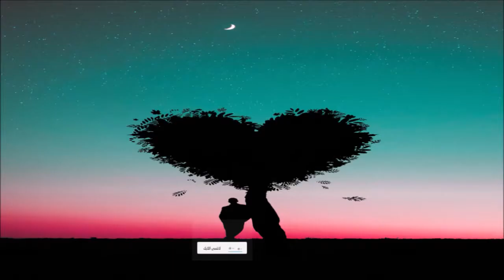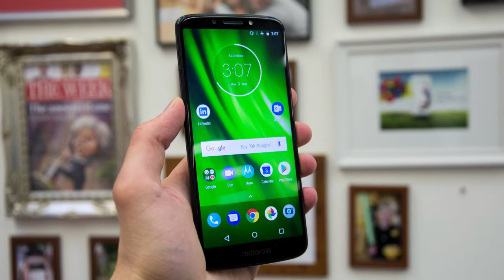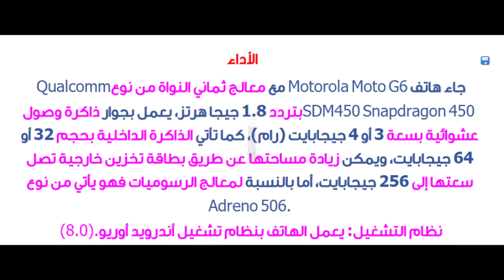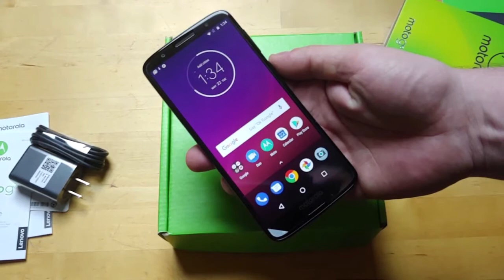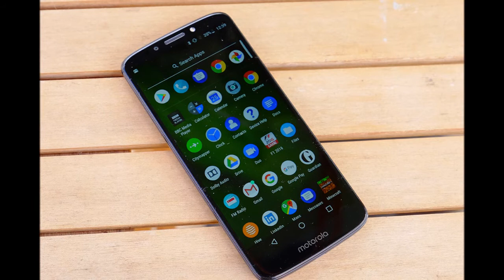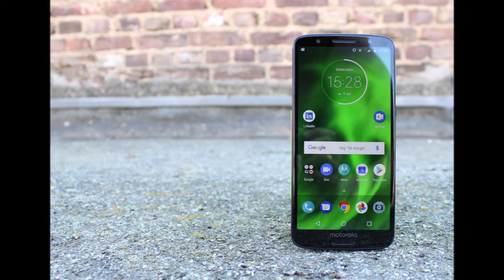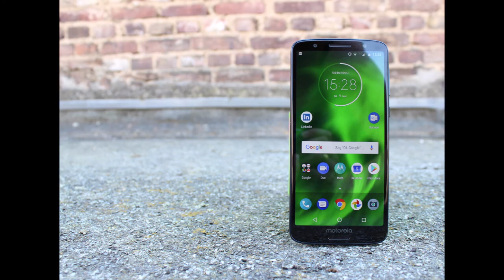مواصفات هاتف Motorola Moto G6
Vicky